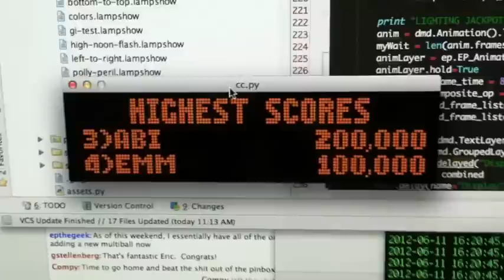Cactus Canyon P-ROC - WIP New Multiball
A work in progress new multiball mode.  Still quite a bit to do on it.  It's harder to make this stuff up from nothing than to replicate existing structure. Imagine that! Har.

This multiball as it stands now would probably be pretty hard.  You have to hit the beer mug to light any jackpot, then hit the shot to collect.  All while the GI is off and the flippers are reversed.  Might not be any fun due to difficulty.  Have to see I guess.  Could always scale it back to just shoot for jackpots if lighting them is too hard.